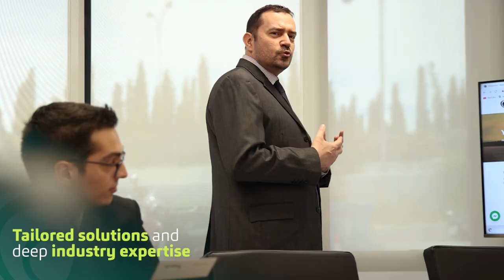Content Hub - Baker Tilly Greece: Corporate Video